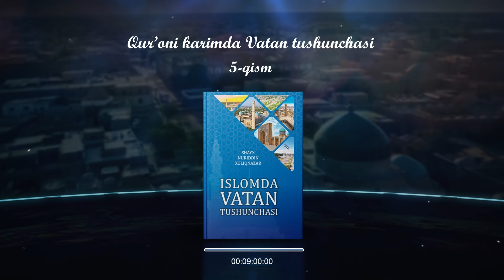ISLOMDA VATAN TUSHUNCHASI | 03 Qur’oni karimda Vatan tushunchasi